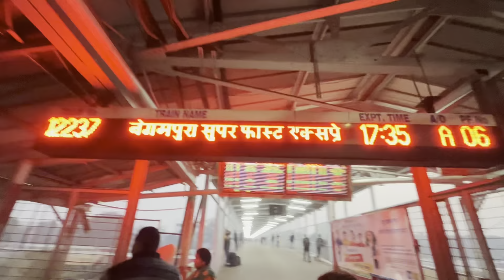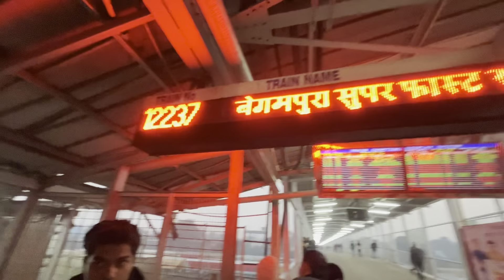लड़ाई समझो Ho hi gayi Hoti🤯-Started-MVDY🙏🏻❤️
Keep Supporting  @thefatexplorer  for more travel vlogs and more entertainment.